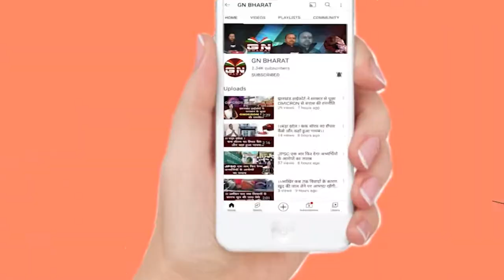Lohardaga || त्रिस्तरीय पंचायत चुनाव के अंतिम और चतुर्थ चरण की मतदान प्रारंभ